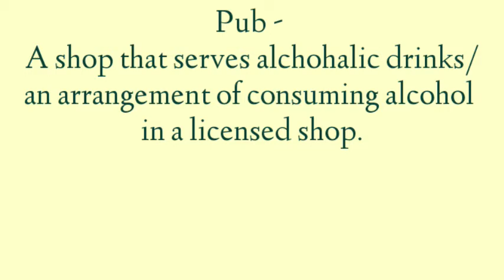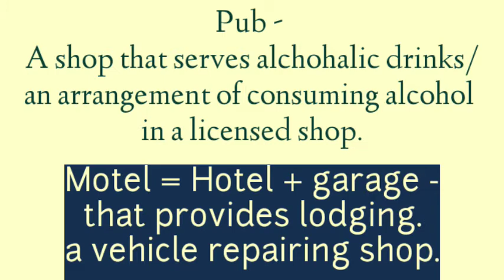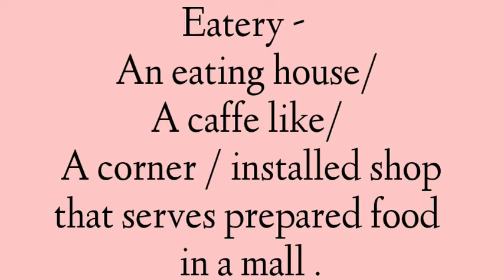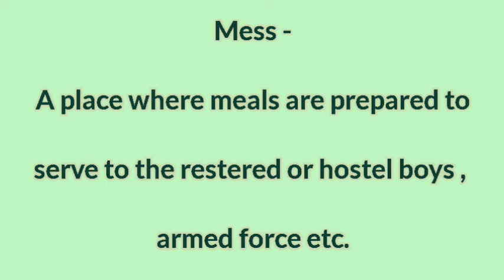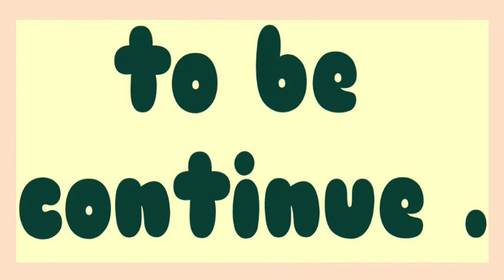youtube video #-BqR6ieFty4